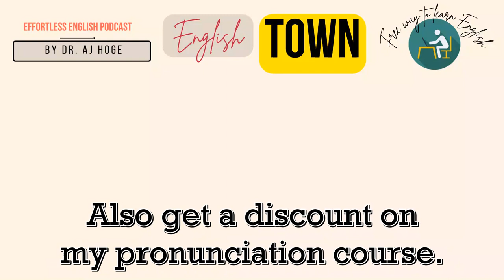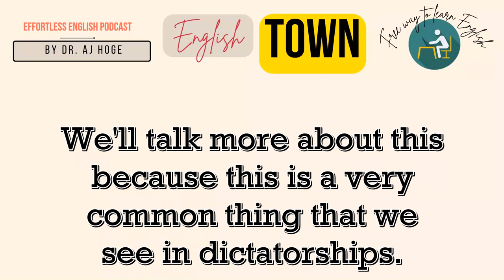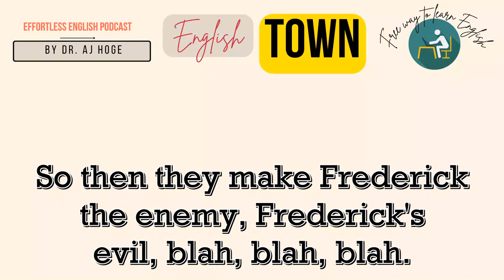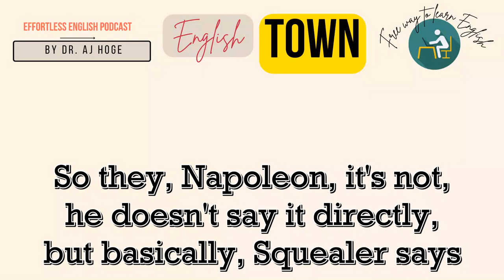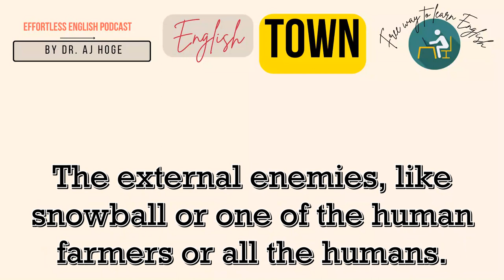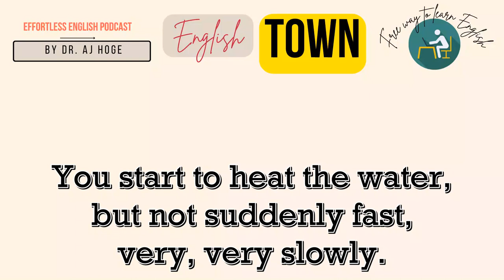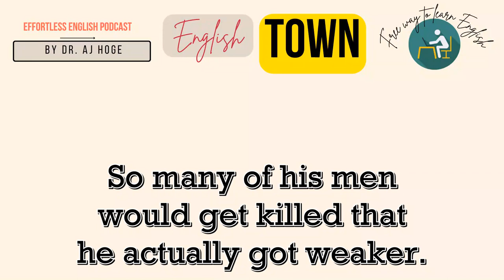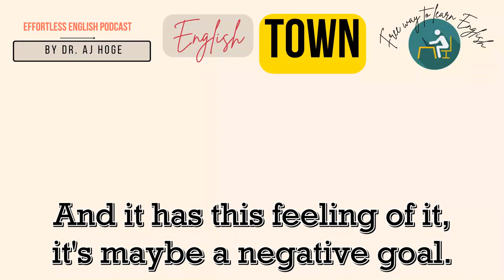Effortless English Podcast 👉 Animal Farm (Chapter 08)